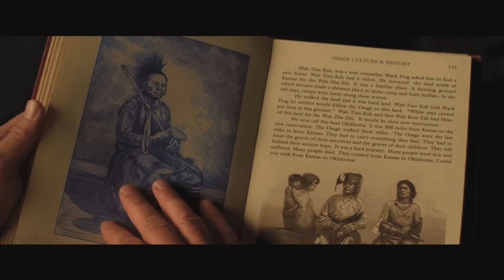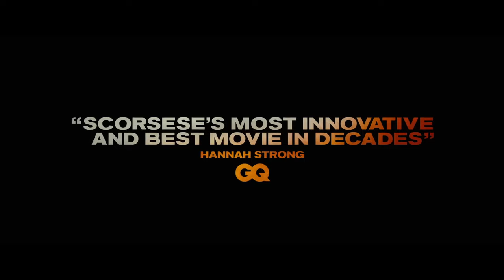[สปอย / รีวิว] Killers of the Flower Moon, สปอย คิลเลอร์สออฟเดอะฟลาวเวอร์มูน คลิปเดียวจบพร้อมรีวิว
คลิป: รีวิว Killers of the Flower Moon, สปอย Killers of the Flower Moon

สำหรับภาพยนตร์เรื่อง Killers of the Flower Moon บอกตรง ดูแล้วเหนื่อยจริงๆครับ หนังยาวมากกกก ยาวถึง 3.26 ชั่วโมง และเน้นหนักที่บทพูด ภาพยนตร์เป็นสไตล์ดราม่าที่ Leonardo DiCaprio ถนัด ทว่าในเรื่องผมมองว่ายังใช้ศักยภาพของ DiCaprio ได้ไม่เต็มที่นักครับ บทพูดส่วนใหญ่มีแต่น้ำและเว้นเว้อและไม่สามารถพาคนดูให้อินไปกับเรื่องราวของ Killers of the Flower Moon ได้เท่าที่ควรส่วนหนึ่งเป็นเพราะตัวละครที่เยอะมากภายในเรื่อง และ การเน้นเนื้อเรื่องไปที่ครอบครัวของ DiCaprio แต่แทบจะทิ้งตัวหลักในเรื่อง KILLERS OF Killers of the Flower Moon อย่าง King Hale ที่รับบทโดย Robert De Niro ไปเลย ทั้งๆที่ควรจะมีฉากให้เห็นเบื้องหลังที่ดำมือของ King Hale มากกว่านี้ รวมไปถึงไม่มีการสร้างบรรยากาศของหุบเขาโอเสจได้ดีพอ โลเคชั่นดีแต่เอามาใช้แค่เป็นแบ็คกราวน์เล่าเรื่อง แต่ไม่ได้มีส่วนร่วมกับเนื้อเรื่องมากนักเช่น ไม่มีการแสดงให้เห็นถึงการขุดเจาะน้ำมัน การค้า ขาย และ ความยื่งใหญ่ของธุรกิจที่ King Hale อยู่เบื้องหลัง เนื้อเรื่องของ Killers of the Flower Moon จะวนอยู่แค่รอบ DiCaprio และภรรยาเท่านั้นจนดูๆไปก็รำคาญมิใช่น้อย ตัวละครเยอะ แต่วนไปวนมาที่เดิม อีกเรื่องหนึ่งที่ทำได้แย่คือดนตรีประกอบ หนัง 3.26 ชั่วแต่ดนตรีประกอบแย่มาก ไม่ชวนให้ตื่นเต้น ทุกอย่างราบเรียบ แถมซีนเงียบเยอะมาก เพื่อให้เห็นภาพ ผมจึงใช้เพลงประกอบภายในคลิปคล้ายๆกับเพลงใน Killers of the Flower Moon ครับ จะได้เข้าใจว่ามันราบเรียบยังไง สรุปครับแม้ต่างชาติจะให้คะแนน Killers of the Flower Moon สูงมาก หากถามว่า Killers of the Flower Moon สนุกไหม? ส่วนตัวผมรู้สึกว่าหนังเรื่องนี้เป็นหนังที่ดี แต่ไม่ได้ดีเท่าที่เขาอวยกันครับ Killers of the Flower Moon จึงเป็นภาพยนตร์ที่ธรรมดาที่ยังขาดอิมแพ็คและการดึงอารมณ์ร่วมของผู้ชมครับ

หมายเหตุ: [สปอย / รีวิว] Killers of the Flower Moon, สปอย คิลเลอร์สออฟเดอะฟลาวเวอร์มูน คลิปเดียวจบพร้อมรีวิว นี้ทำขึ้นเพื่อความรู้และความบันเทิงสำหรับผู้ที่ประสงค์หาข้อมูลเพิ่มเติมในส่วนที่ไม่เข้าใจหรือพลาดส่วนสำคัญหลังไปรับชมภาพยนตร์เป็นที่เรียบร้อยแล้ว และ สร้างเพื่อเป็นข้อมูลอ้างอิงสำหรับผู้ที่ต้องการรับฟังเนื้อเรื่องก่อนชมภาพยนตร์ของจริงเพื่อที่จะได้ไม่พลาดสาระสำคัญของเรื่องขณะรับชม ใครยังไม่ได้รับชมภาพยนตร์ของจริง อย่าลืมไปรับชมกันเพื่ออุดหนุนและเป็นกำลังใจต่อผู้สร้างและนักแสดงกันด้วยนะครับ ขอให้รับชมภาพยนตร์อย่างสนุกครับ

คิลเลอร์ส ออฟ เดอะ ฟลาวเวอร์ มูน

3.26 ชั่วโมง

Martin Scorsese

Leonardo DiCaprio รับบทเป็น Ernest Burkhart
Robert De Niro รับบทเป็น William King Hale
Lily Gladstone รับบทเป็น Mollie Burkhart
Jesse Plemons รับบทเป็น Tom White
Brendan Fraser รับบทเป็น W. S. Hamilton, Hale's attorney
Jason Isbell รับบทเป็น Bill Smith

Chapters
0:00 - เกริ่นนำ
1:29 - Killers of the Flower Moon
14:55 - รีวิว Killers of the Flower Moon

Music composed and recorded by Audio Productions.